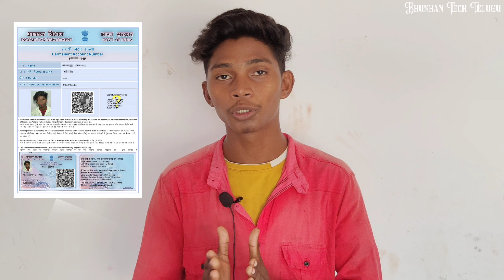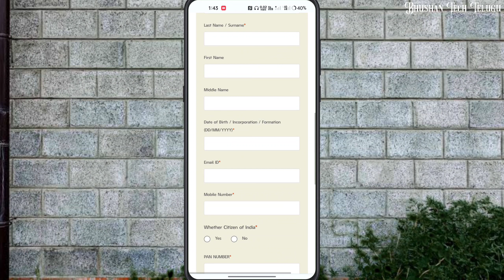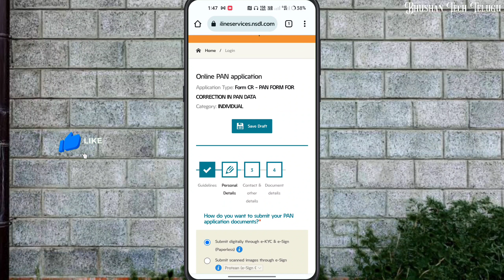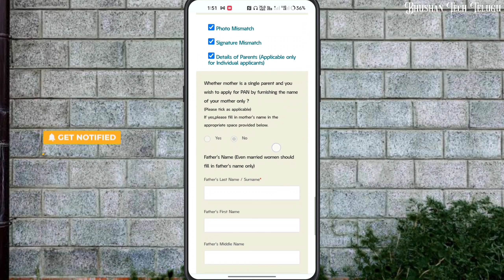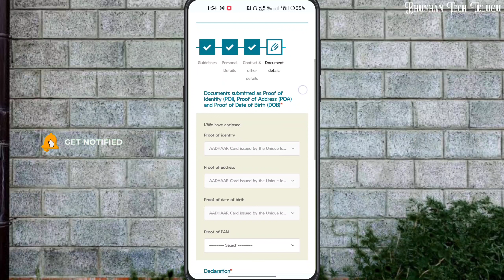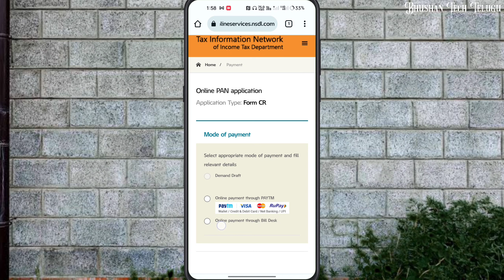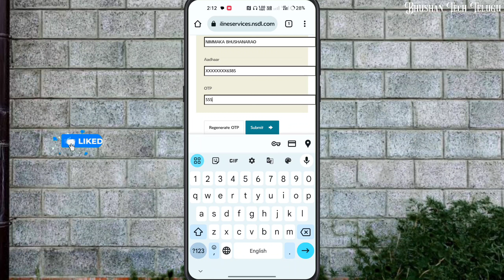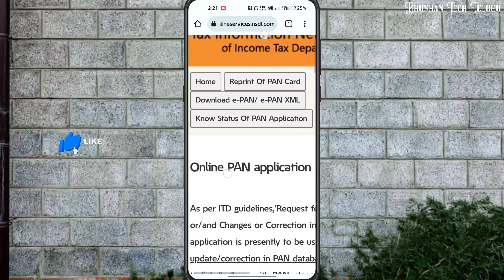How to Get Physical PAN Card from E-PAN Online 2023 | How To Add Father Name and Signature in E-PAN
How to Get Physical PAN Card from E-PAN Online 2023 | How To Add Father's Name and Signature in E-PAN Online 2023

Instant e-PAN నుండి physical Pan కార్డు కావాలంటే ఇలా చేయండి. e-PAN To Physical PAN update process 2023

            --SOCIAL MEDIA--

⚠️ DESCLAIMER⚠️